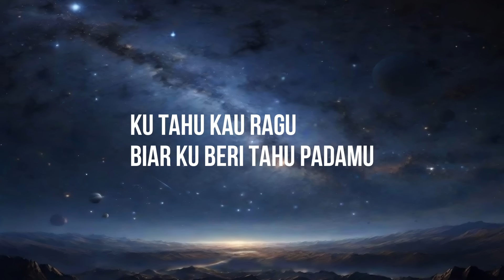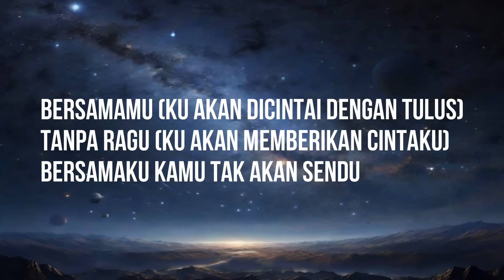Jaz - Bersamamu ( Lirik/lyrics)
Jaz’s official lyric video for single ‘Bersamamu’

CREDITS AUDIO
Executive Producer: Muhammad Soufan for Sony Music Entertainment Indonesia
A&R: Keke Kananta
Artist: Jaz Hayat
Composer: Kaleb J, Belanegara Abe, Abraham Edo
Music Producer: Belanegara Abe, Kaleb J, Abraham Edo
Music Arr. : Belanegara Abe, Kaleb J, Abraham Edo
Drum: Ronny Koten
Keys: Axl Giovano
Bass: Jundy Salut
Percussions: Belanegara Abe
Drum, Percussions, Keys, Bass Recorded at @passionvibecompound Studio
Engineer: Yusuf Albatani
Strings: Ivan Tangkulung
Voc. Dir: Irvnat
Mixed and Mastered by Ari “Aru” Renaldi

CREDITS VIDEO
a production by JA Films
Producer, Director & DP: Joshua Axel Limandjaja
Ast. Producer & Ast. Cam: Giovanno Joevindra Tiawan
Fashion Stylist: Melinda Caroline
MUA: @dellsbrn
Hairdo: Michael Narso
Location Manager: Ikhsan Dwi Putra
Editor & Colorist: Joshua Axel Limandjaja
Motion Artist: Amadeo Eka Tanoto
Graphic Designer: Yesica Suyanti
Special Thanks: Danjyo Hiyoji

 / jazhayatofficial